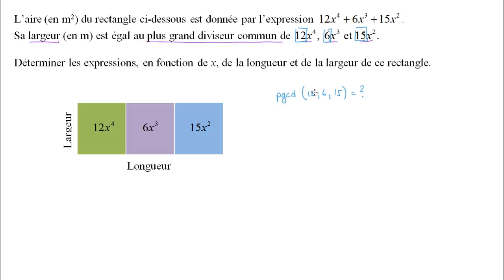Factoriser un polynôme en utilisant l'aire d'un rectangle